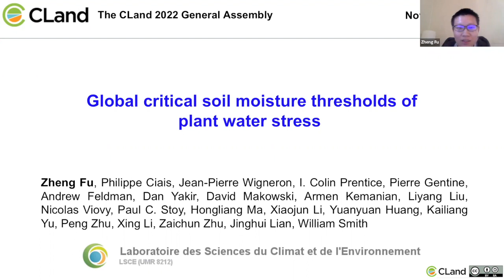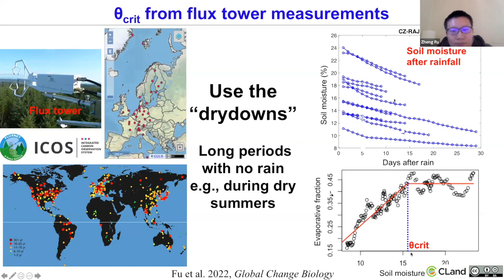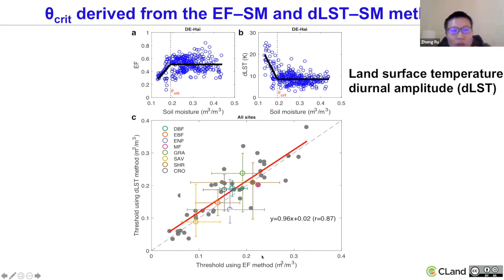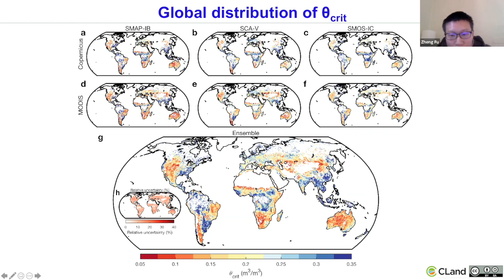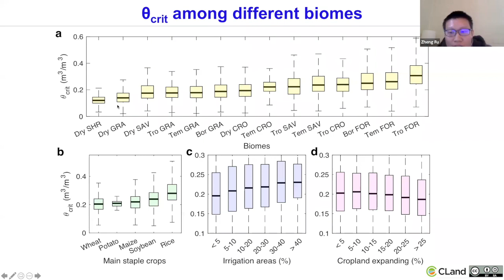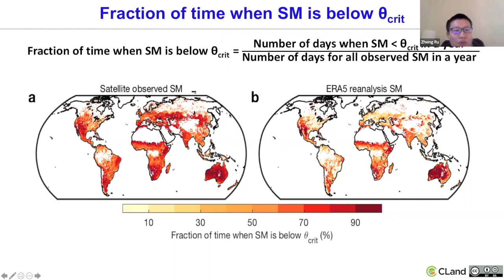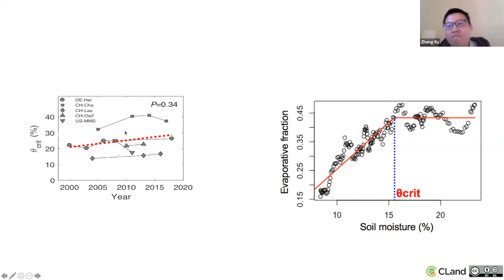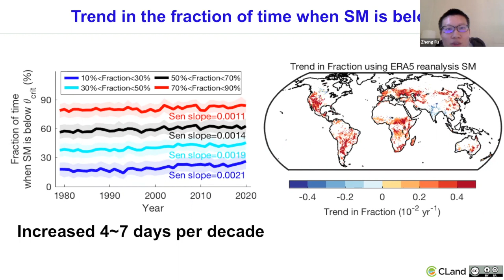Global critical soil moisture threshold of plant water stress - Zheng FU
Presentation of Dr. Zheng FU (LSCE) on "Global critical soil moisture threshold of plant water stress" during the 6th CLand General Assembly